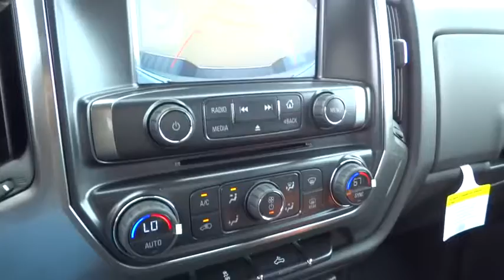2016 Chevrolet Silverado 1500 San Antonio, Houston, Austin, Dallas, Universal City, TX C60994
2016 Chevrolet Silverado 1500
2016 Chevrolet Silverado 1500 LT - Stock#: C60994 - VIN#: 3GCPCREC0GG232844

Gunn Chevrolet
12602 IH 35 North

$3,114 below MSRP** Special Financing Available: APR AS LOW AS 2.9% OR REBATES AS HIGH AS $1,000. This is the vehicle for you if you're looking to get great gas mileage on your way to work!! Optional equipment includes: Texas Edition, Engine: 5.3L EcoTec3 V8, (0 P) Iridescent Pearl Tricoat, LED Cargo Box Lighting, 3.42 Rear Axle Ratio, GVWR: 7,000 lbs (3,175 kgs), Federal Emissions Requirements...